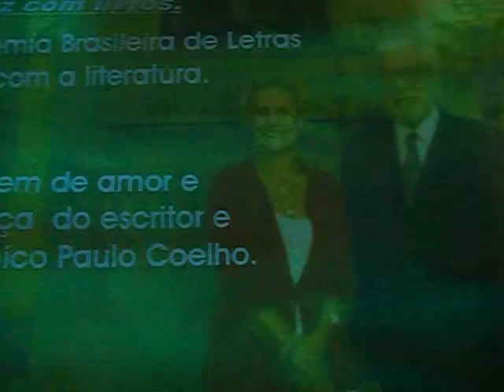Leda flor pelo poeta Ivan Junqueira.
Poesia Leda flor da Academia Brasileira de letras de autoria do poeta Ivan Junqueira, para Leda Prado 2-parte da poesia Leda  flor .LEDA DO PRADO BORBA E CANDIDATA A CADEIRA DE NUMERO 37 QUE FOI OCUPADA PELO ACADÊMICO IVAN JUNQUEIRA .